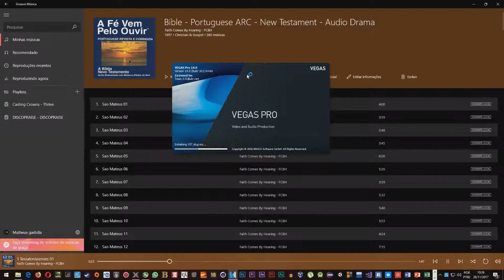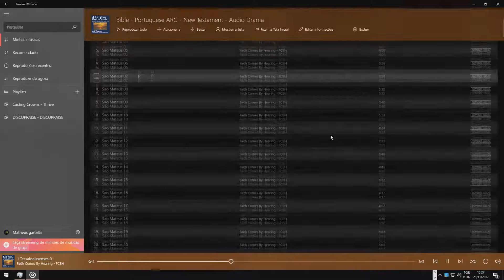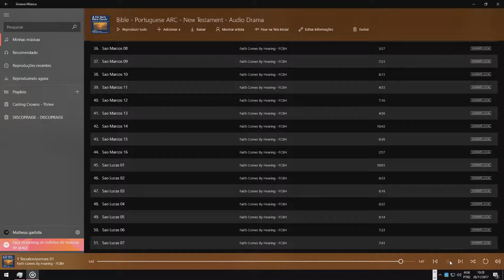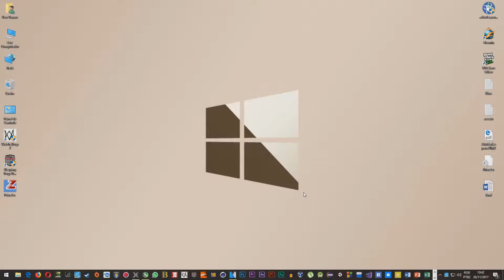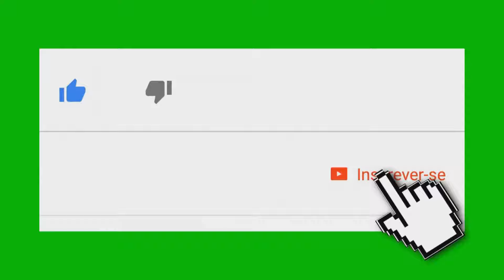Sleeping Dogs Definitive Edition Gameplay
▬▬▬▬▬▬▬▬▬▬▬ஜ۩۞۩ஜ▬▬▬▬▬▬▬▬▬▬▬▬▬
▓▓▓▒▒▒░░░ LEIA A DESCRIÇÃO DO VÍDEO ░░░▒▒▒▓▓▓
▬▬▬▬▬▬▬▬▬▬▬ஜ۩۞۩ஜ▬▬▬▬▬▬▬▬▬▬▬▬▬

8GB DDR3 1300Mhz

novo formado da PALAVRA contada por meio de historia espero que gostem !

Faça Sua Doação agora mesmo!

Link Pagina Principal Do Canal!!!